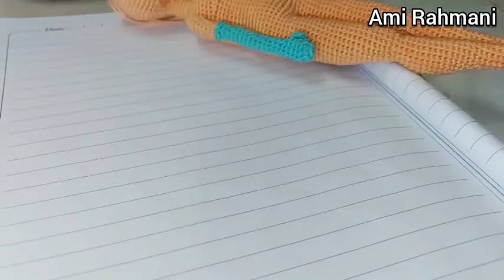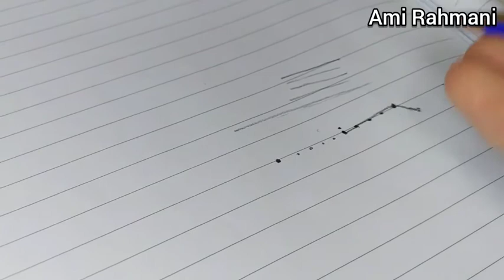عيون سندريلا |part 7|Cinderella's eyes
فيس بوك